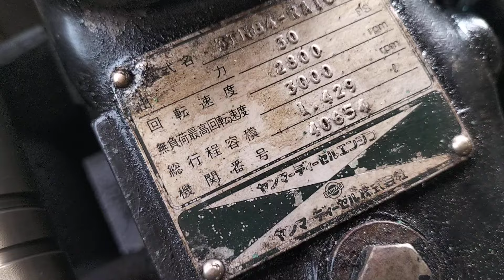sắp hoàn thành yanmar 3t84 đẹp xuất sắc trọn bộ dàn cầu inox xịn xò giá 50trieu☎️0918782120